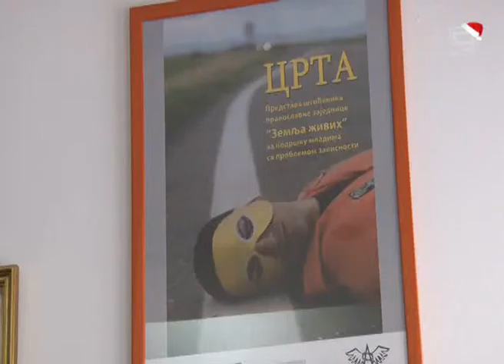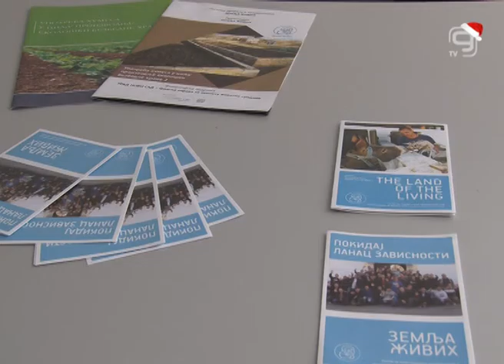TV KANAL 9, NOVI SAD: MLADI I DROGA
Smatra se da je danas droga daleko pristupačnija čak i mlađoj populaciji i učenicima osnovnih škola. Sve počninje kao zabava, a vremenom ova zavisnost uzima svoj danak, kažu u Udruženju "Zemlja živih". Zato je izuzetno važno raditi na prevenciji i razvoju svesti kod mladih šta ih čeka ako "samo jednom" probaju bilo koju drogu.